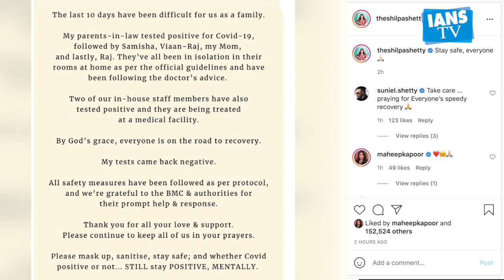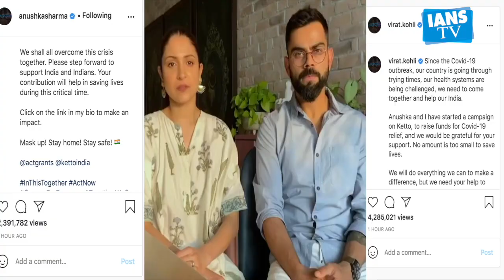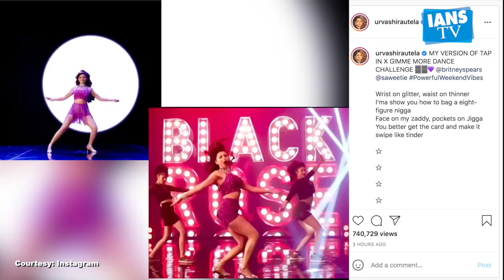BOLLYWOOD UPDATE | Shilpa का पूरा परिवार निकला Corona positive , एक्ट्रेस की रिपोर्ट आई Negative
कोरोना वायरस की दूसरी लहर ने पूरे देश को अपने क़ब्ज़े में ले लिया है। अब खबर आई है कि अभिनेत्री शिल्पा शेट्टी का पूरा परिवार कोरोना की चपेट में आ गया है।